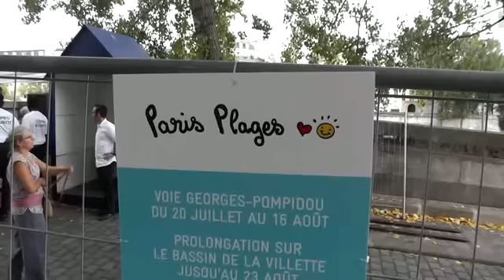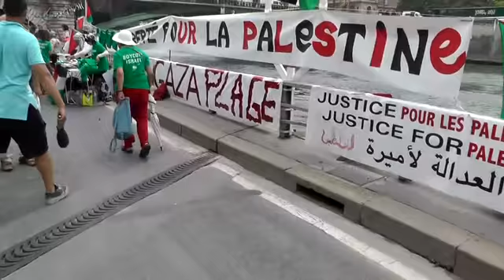Tel Aviv sur Seine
13 août 2015. La mairie de Paris fait à Paris-Plage la promotion de Tel Aviv...Scandaleux. Mais la fête n'est pas aussi détendue qu'elle espérait.